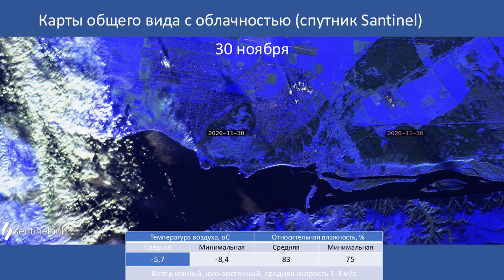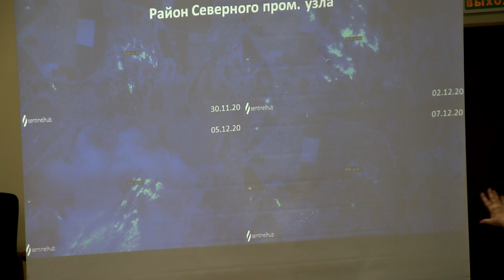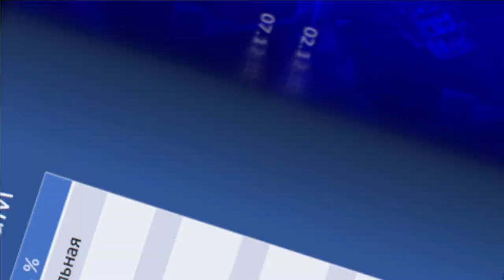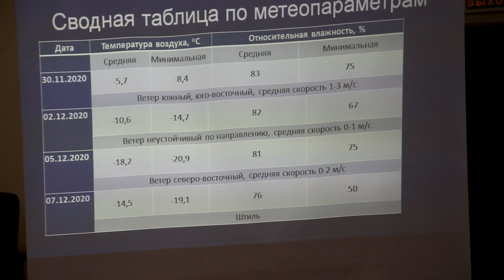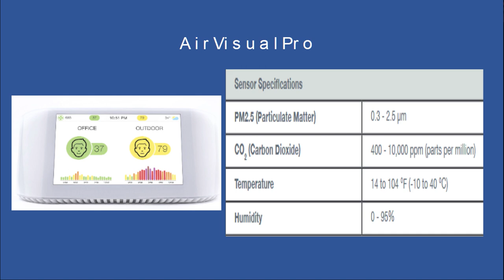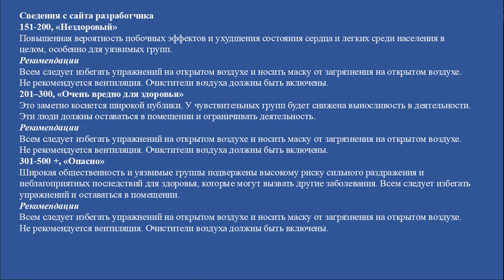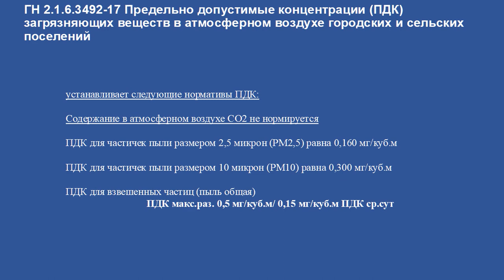Надежда КАРПАСОВА о причинах тумана и НМУ в Тольятти с 30 ноября до 7 декабря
Руководитель гидрометеолаборатории Тольятти Надежда Карпасова рассказала о причинах тумана и мглы в конце ноября начале декабра текущего года. Напомним, что в эти дни город накрыл туман, а выбросы предприятий химпрома усугубили режим НМУ.